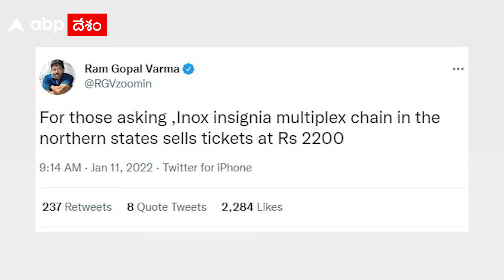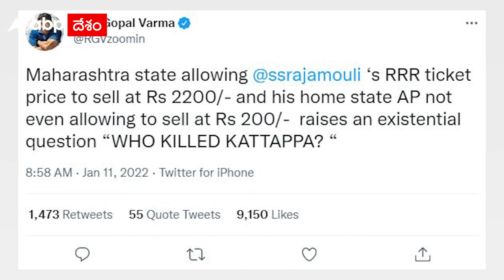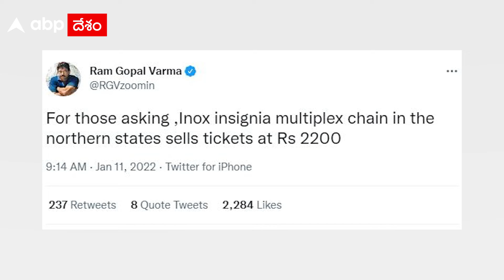RGV fires once again: సినిమా టిక్కెట్లపై ఇంకా వెనక్కి తగ్గని ఆర్జీవీ | ABP Desam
ఆంధ్రప్రదేశ్ లో టిక్కెట్ల రేట్లపై ఆర్జీవీ ట్వీట్ల వర్షం కురిపిస్తూనే ఉన్నారు. నిన్న మంత్రి పేర్ని నానితో భేటీ తర్వాత ఆర్జీవీ ఇక ఈ అంశంపై మాట్లాడరేమోనని అంతా అనుకున్నారు. కానీ ఇవాళ తెల్లవారుజామునే మరో రెండు ట్వీట్లు సంధించారు.  ఆర్ ఆర్ ఆర్ చిత్రానికి... మహారాష్ట్రలో రూ. 2200కు టిక్కెట్ అమ్ముకునేందుకు అక్కడి ప్రభుత్వం అనుమతిచ్చిందని, ఏపీలో రూ.200కైనా అమ్ముకోలేని స్థితి ఉందన్నారు. ట్వీట్ చివరన హూ కిల్డ్ కట్టప్ప అని క్రిప్టిక్ గా ట్వీట్ చేశారు.